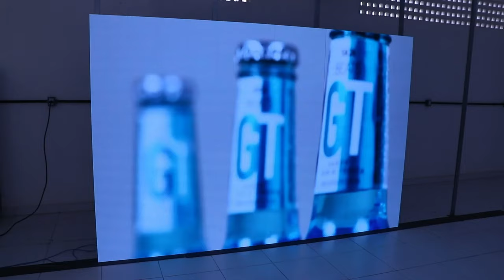GABINETE DE LED P2.97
Gabinete de LED P2.97 - Full Color.

Com sua resolução de altíssima qualidade, reproduza vídeos e até mesmo transmissões ao vivo com uma qualidade de imagem que parece saltar da tela;

Este produto é ideal para uso em ambientes internos como feiras, vitrines, shoppings e entre outros;

Com um tamanho de 100 cm x 50 cm, nosso gabinete apresenta uma estrutura compacta e versátil, perfeita para se adaptar a qualquer espaço.

Uma característica especial de sua estrutura é criar uma angulação entre os gabinetes formando um arco, para trás ou para frente, de aproximadamente 20º.